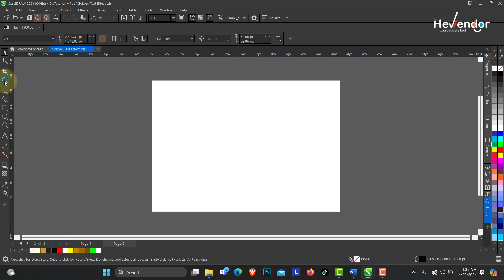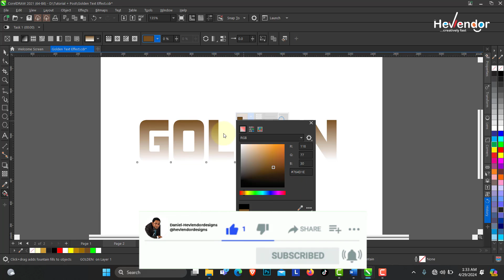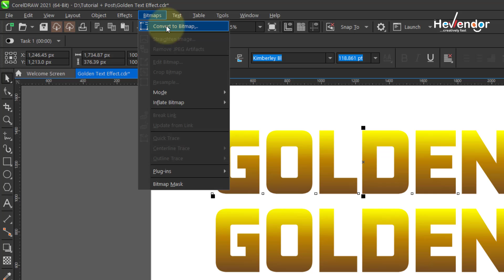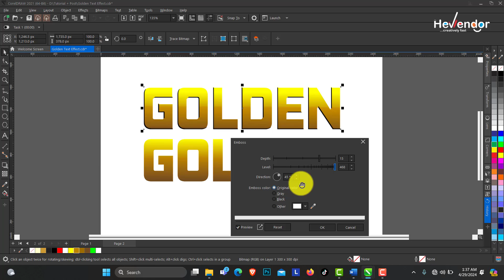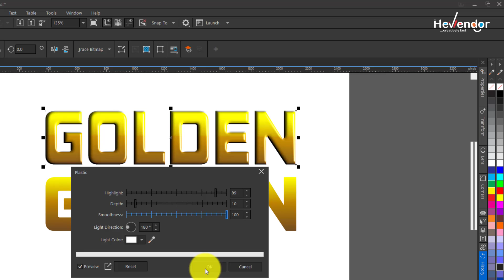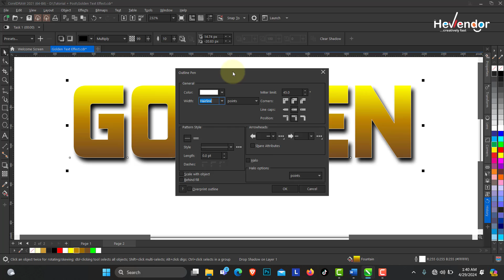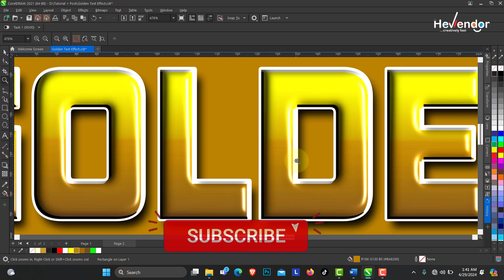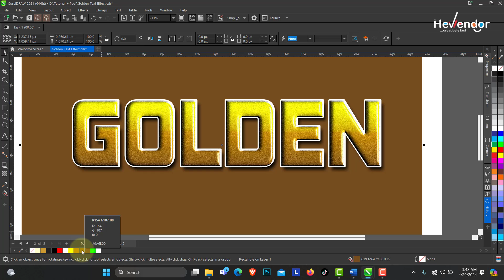How to make 3D Golden Text Effect in Corel Draw Tips & Tricks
Learn Corel Draw with hevlendordesigns; in this tutorial, I show you how to draw 33D Golden Text Effect in Corel Draw Tips & Tricks

Unlock the magic of design with our Golden Text Effect Tutorial! 🌟 In this comprehensive guide, you'll discover how to add a stunning golden touch to your designs that will instantly elevate your projects. Whether you're a designer, content creator, or simply love exploring new styles, this tutorial is perfect for you.

In this video, you will learn:

How to create a mesmerizing golden text effect from scratch
Tips for choosing the right font and style for your designs
Techniques for adding depth and shine to your text
Ways to enhance your overall designs with this luxurious effect
Adding a golden text effect can transform your designs, making them more eye-catching and memorable. It adds a touch of elegance and sophistication to any project, helping you stand out from the crowd.

Join us as we walk you through every step of the process, so you can create your own dazzling golden text effect with ease.

Let's get started and bring your designs to life with a touch of gold! 🎨✨

Your feedback helps us create content that truly resonates with you. Together, we can achieve great things!

You can also get the resource file from the community by visiting;

Unlock your design potential today!

Coreldraw Tutorial
Hevlendor Designs

Coreldraw tutorial Hevlendordesigns,
Hevledordesigns,